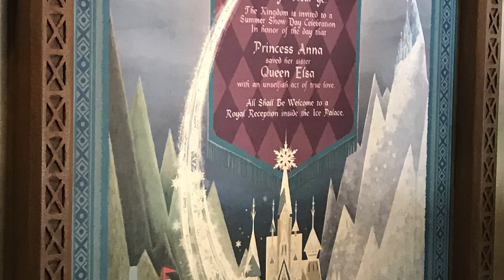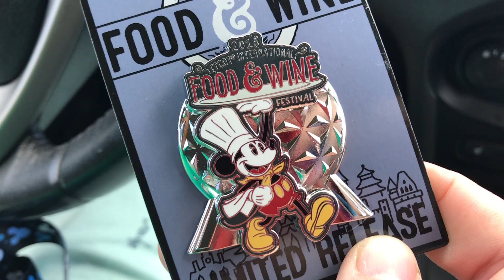4 PARKS 1 DAY CHALLENGE! Park 2: Epcot Food & Wine | Aug-Sept 2018 DISNEY VLOG #7